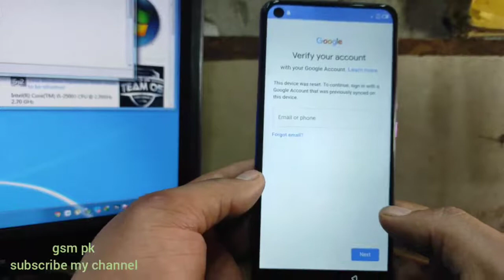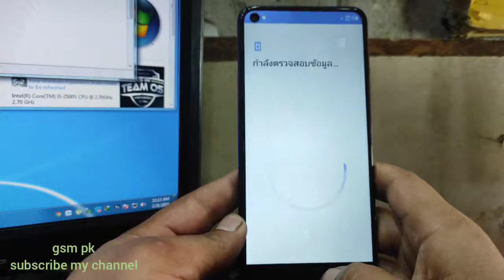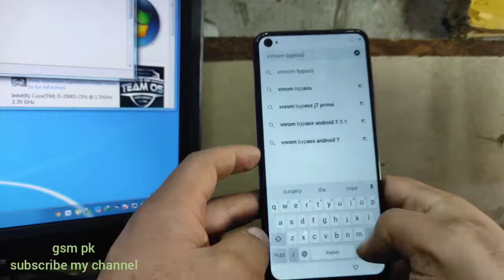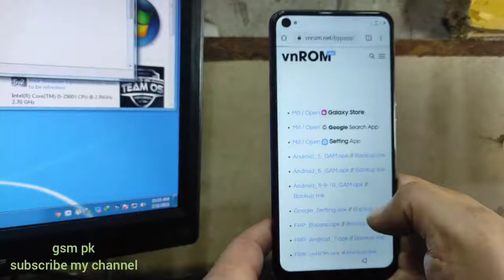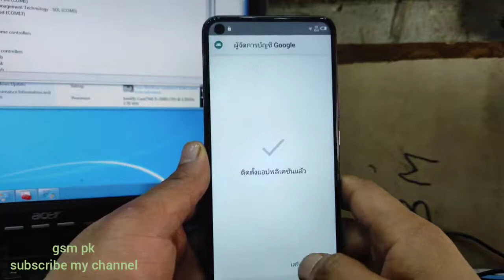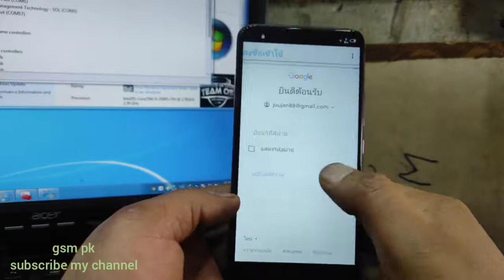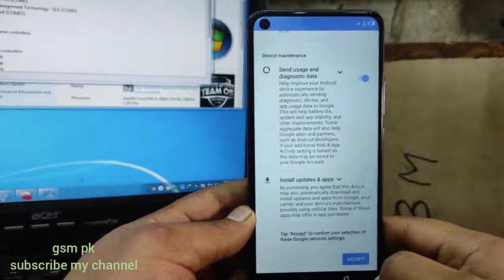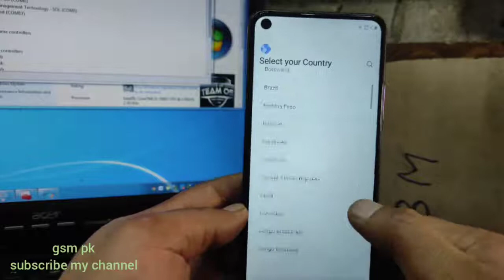Infinix Smart 5 pro frp bypass | Online Free Mobile Software Training Videos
Mobile Training Videos

Bypassing the FRP Infinix Smart 5 Android 10 Google Account Lock Infinix X657 Android 10 Google Account Lock
WHAT EXACTLY IS FRP?
How to bypass Google Account protection in INFINIX Smart 5
"Factory Reset Protection" is a new security from Google that has been available since the release of Android lollipop or higher versions of Android such as Android 6.0 Marshmallow, Android 7.0 Nougat, Android 8.0 Oreo, Android 9.0 Pie, and Android 10Q. This lock will be activated on your device when you sign into your Google account for the first time on your android device.
Infinix Smart 5 (X657) Frp Bypass Google Account Lock
WHY DO FRP LOCKS APPEAR?
If you format or factory reset your Infinix X657B Smart 5 Frp after setting up your Google Account, the first start-up link will be shown on your device's home screen (This device was reset, to continue to sign in with a google account that was previously synced on this device) That indicates that your device has been locked by frp. Additionally, it will only be unlocked by using the prior Google account.
Infinix Smart 5 Android 10 Frp Bypass Without Pc
INFINIX X657B SMART 5 FRP FRP FILE PERFORMANCE BENEFITS
There is no need for a professional dongle or a flashing dongle.
There is no need for any FRP Bypass APK or Google Account Manager.
There is no need for QuickShortcutMaker Apk.
Stock Rom without the need of a flash file
Bypassing time eliminates the need to spend time.
There is no need for any dead risks, and there is no risk of IMEI damage with this FRP file, which supports all versions of the Infinix X657B Smart 5 Frp.
Infinix Smart 5 X657 Frp Bypass Google Account Lock Android
HOW TO REMOVE FRP FROM INFINIX X657B SMART 5 FRP WHAT YOU WILL REQUIRE
A Windows PC, Infinix X657B Smart 5 Frp MTK Scatter FRP Reset File FRP Address FRP Flashing Tools, Infinix X657B Smart 5 Frp MTK Scatter FRP Reset File

USB Drivers, as well as a USB cable, and that is all RP is a data security function that is incorporated into all current-generation Android devices. It prevents phones from being accessed by unauthorised parties. If you have forgotten the last active Gmail account that was used on your phone after completing a factory reset, you will need to discover a way to unlock your phone as soon as possible. Here, in particular, I describe in detail how to effectively bypass the Factory Reset Protection (FRP) on the Infinix Smart 5 (X657) and unlock Google Verification – Android 10 Go (New Security Patch). As a result, carefully follow the steps outlined below.